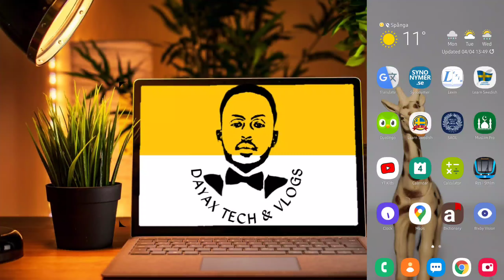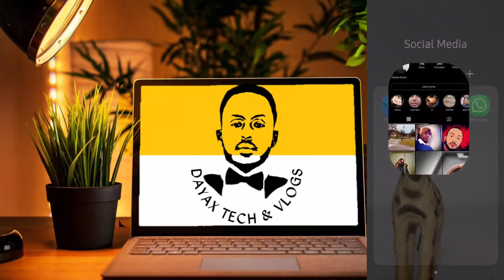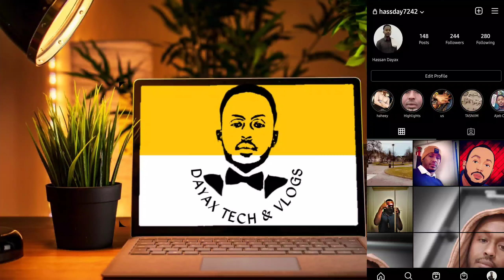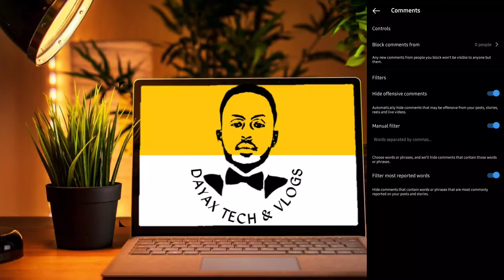Instagram & WhatsApp| ka ogow labadan sir| Dayax Tech & Vlogs